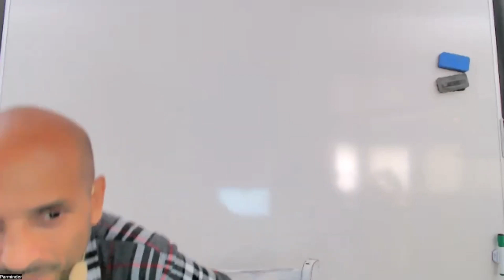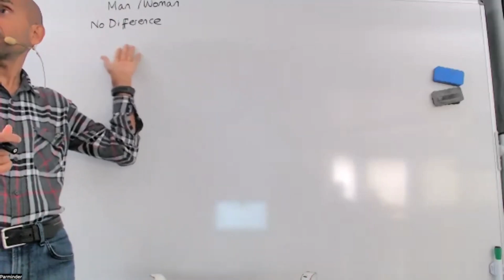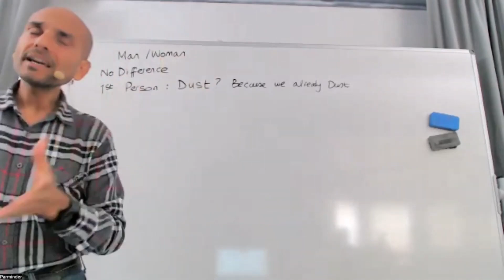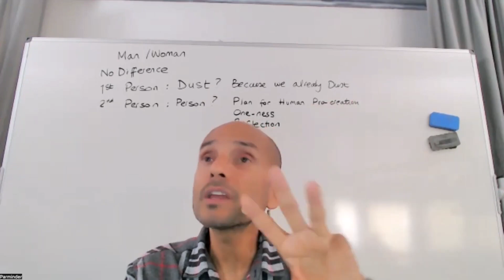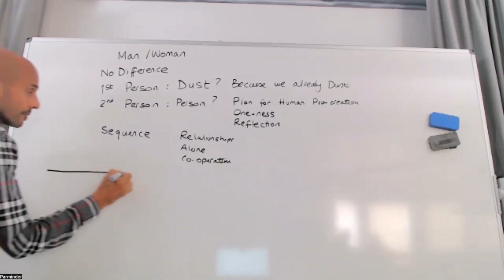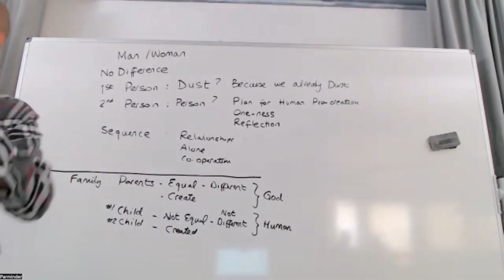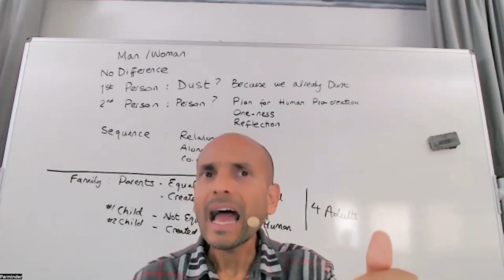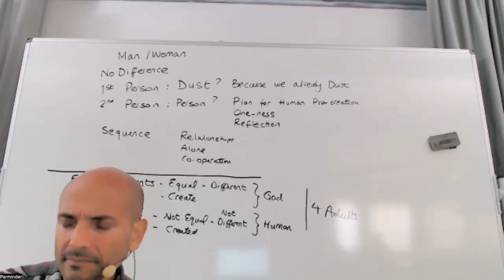1) Gleichgestellt mit Gott - Wirklich ? - Parminder 03.08.24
Fragen werden beantwortet wie:
Weshalb wurde Adam zuerst erschaffen ?
Weshalb wurde Eva aus einem anderen Material erschaffen als Adam ?
Beziehung Kind-Eltern verglichen mit Beziehung Mensch-Gott

English Titel:  Equal to God - Really ?

Questions are answered such as:
Why was Adam created first?
Why was Eve created from a different material than Adam?
Child-parent relationship compared to human-God relationship